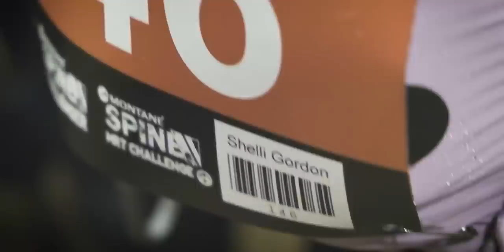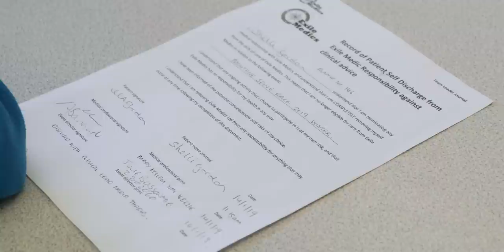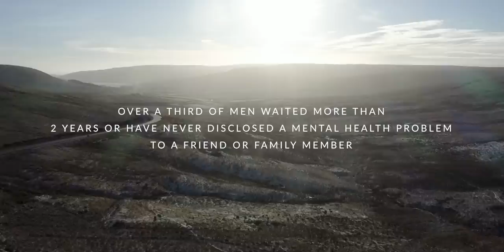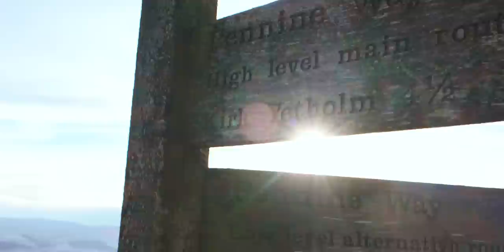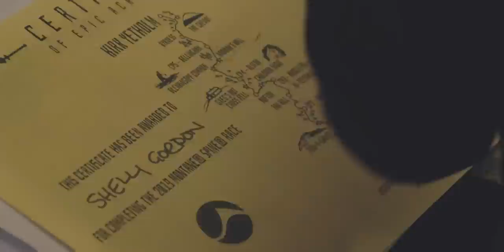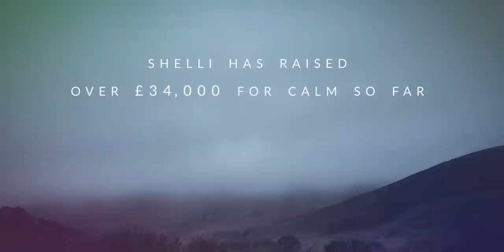Through The Pain - Shelli Gordon's Epic Spine Adventure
We are delighted to announce the general release of the film 'Through the Pain' documenting Shelli Gordons epic Spine Adventure. It was a privilege to be part of this project helping Shelli raise awareness of men's mental health and raise huge amounts of money in Tony Hollands memory for the charity CALM.

There is no charge to stream or download the film as we want everyone to have access to it; to promote discussions about mental health and get people talking as Shelli wanted. So check it out on your phone, tablet, laptop or even on your TV's at home! Lets spread the word that it is ok to not be ok and get not only more men talking but anyone who is suffering and needs some help.

Big thank you to the fantastic team at Wearenoah who produced the film and our fantastic brands Kahtoola, Ultimate Direction and Injinji who sponsored the film.

There is still time to make a donation if you would like to, link here to Shelli's just giving